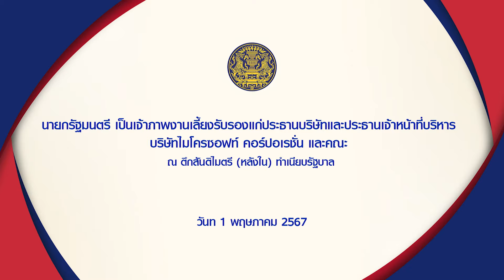นายกรัฐมนตรี เป็นเจ้าภาพงานเลี้ยงรับรองแก่ประธานบริษัทและประธานเจ้าหน้าที่บริหาร บริษัทไมโครซ และคณะ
นายกรัฐมนตรี เป็นเจ้าภาพงานเลี้ยงรับรองแก่ประธานบริษัทและประธานเจ้าหน้าที่บริหาร บริษัทไมโครซอฟท์ คอร์ปอเรชั่น และคณะ
ณ ตึกสันติไมตรี (หลังใน) ทำเนียบรัฐบาล